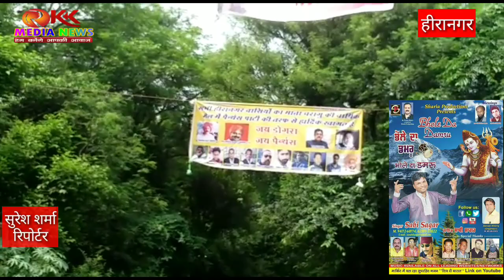खजूरिया बिरादरी की मेल हुई। जिसमें हजारों श्रद्धालुओं ने माता चरागु के जहां माता के कर माता चरागु क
हीरानगर के धम्याल में आज खजूरिया बिरादरी की मेल हुई।  जिसमें हजारों श्रद्धालुओं ने माता चरागु के जहां माता के कर माता चरागु का आशीर्वाद दिया जिसमें गणमान्य लोग भी पधारें पैंथर्स पार्टी के नेता मनकोटिया ने माता चरागु के देश स्थान पर आकर माथा टेका और माता चरागु जी से आशीर्वाद प्राप्त किया। धम्याल में माता चरागु कि मेल लगभग 250 सालों से धम्याल वासी और आसपास के गांवों से लोग जंहा पर माँ और बेटे का जोड़ देते है। हाँ बेटा केवल 10 साल से कम उम्र का होना चाहिए।

 संवाददाता : सुरेश शर्मा
 लोकेशन : हीरानगर धम्याल